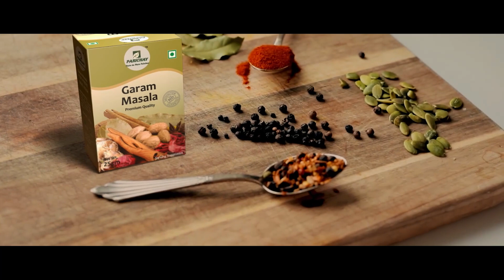ସାବଧାନ: ସକାଳୁ ଉଠି ମୋବାଇଲ ଦେଖୁଛନ୍ତି କି, ଚାଲିଯିବ ଦୃଷ୍ଟିଶକ୍ତି